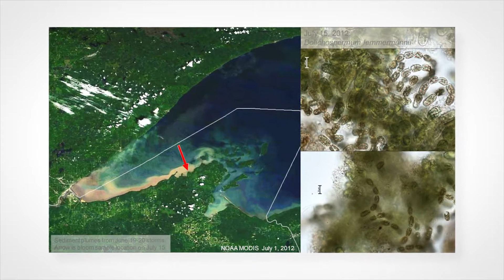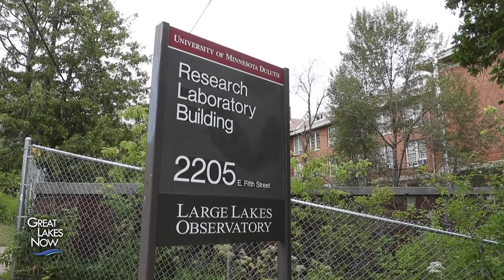Can we prevent algae blooms on Lake Superior? | Great Lakes Now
The deepest and coldest of the Great Lakes, Lake Superior was once thought to be immune to algae blooms. Today, it is one of the fastest warming lakes in the world, and toxic algae blooms are a looming threat. Now, scientists are trying to understand why this is happening, what’s at stake, and what—if anything—can be done to stop it.

This report was made possible in part by the Fund for Environmental Journalism of the Society of Environmental Journalists.